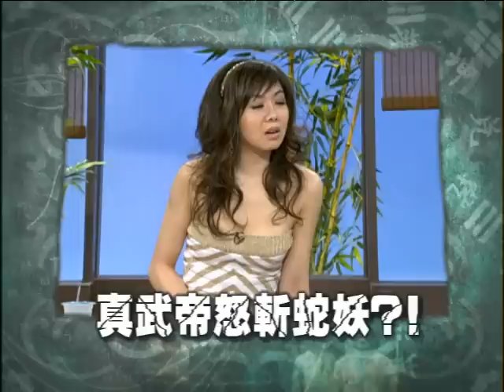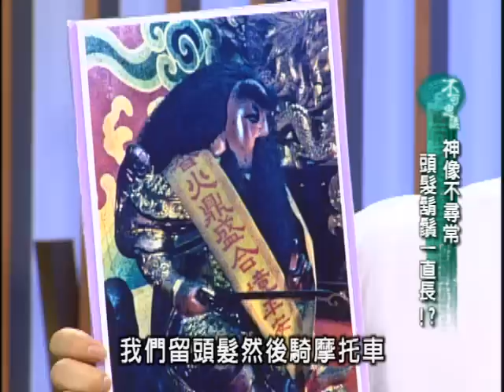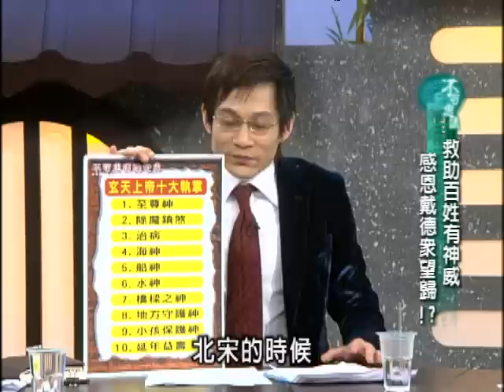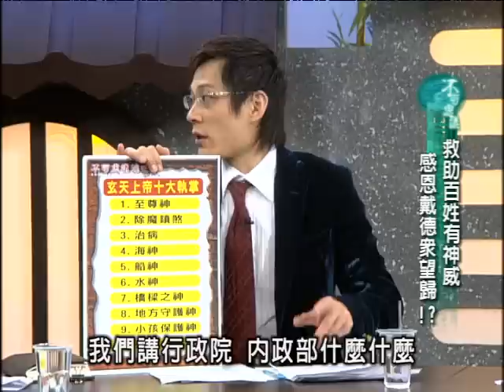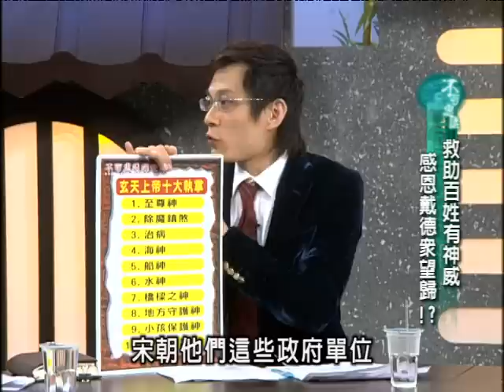不可思議的世界 - 11-35 神龜靈蛇顯神蹟 斬妖除魔掌天地!?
來賓：呂文琬 江中博 董玉婷 林正義 一玄法師